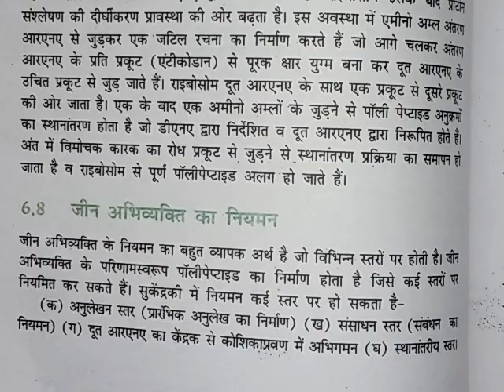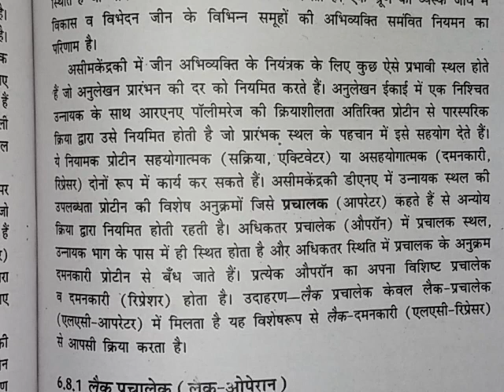वंशागति के आणविक आधार। पाठ ६ नियमित।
कक्षा १२ जीव विज्ञान पाठ्यक्रम।